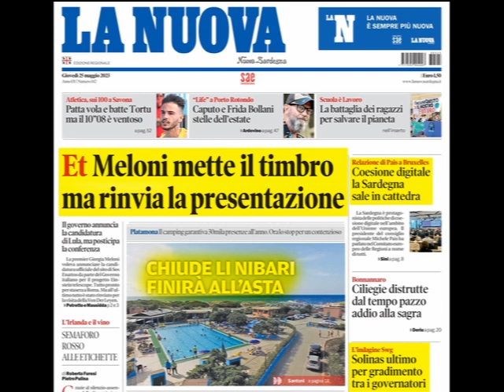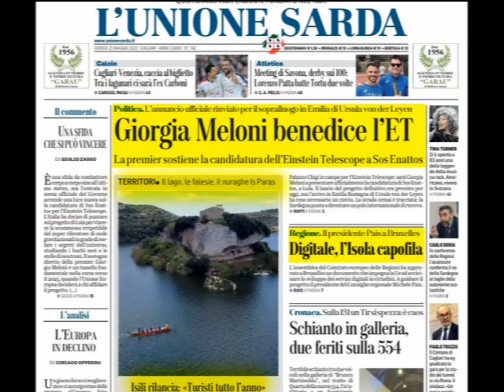Rassegna Stampa, 25 Maggio 2023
La Maddalena (SS)